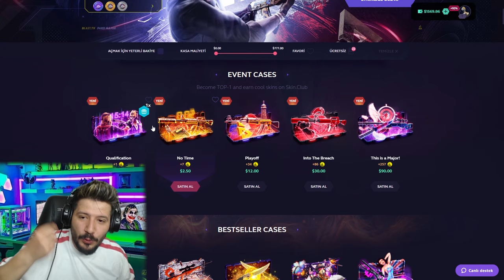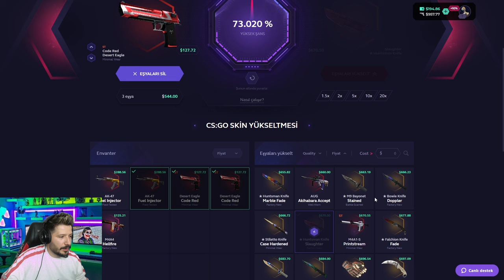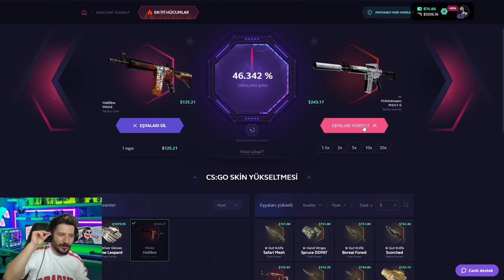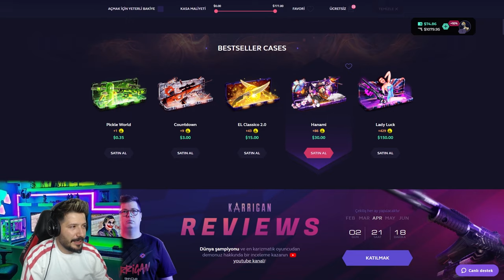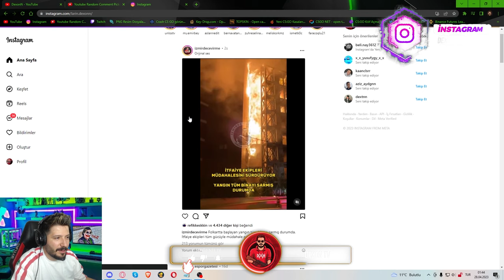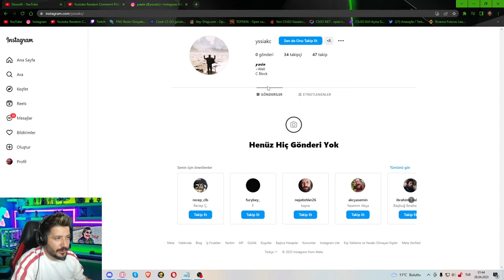UNLOST ELDİVENİ ALDIM skinclub